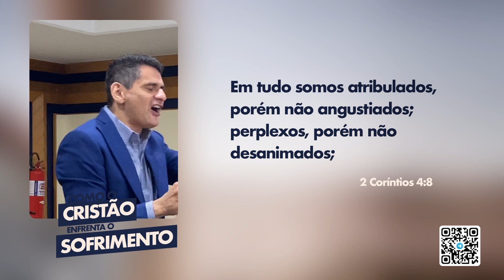Pregação - Como o Cristão Enfrenta o Sofrimento